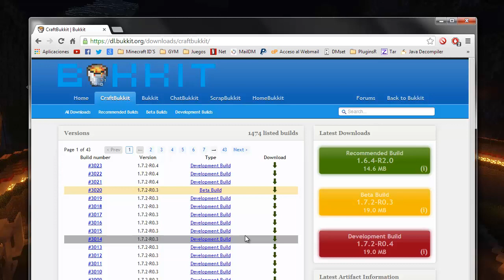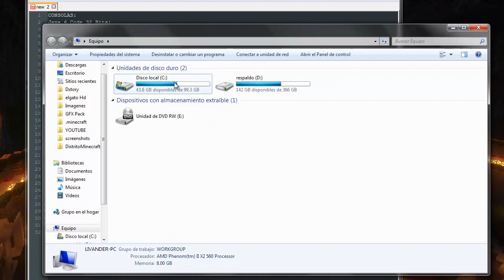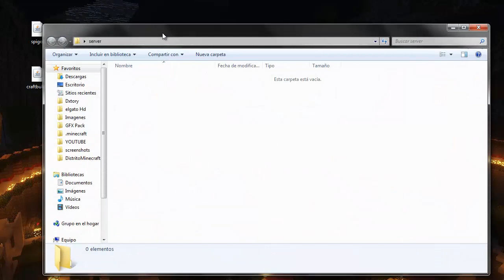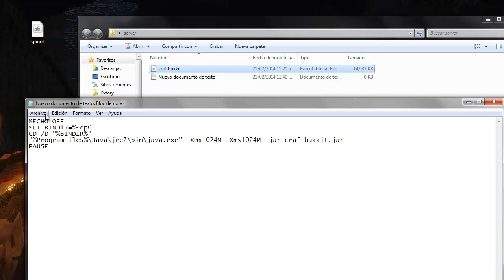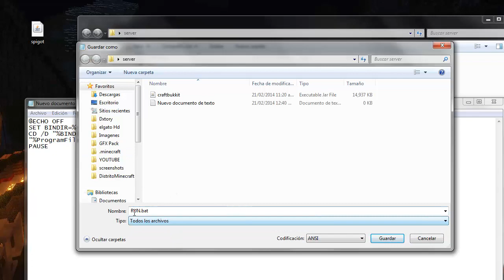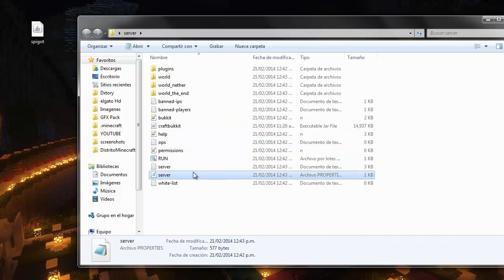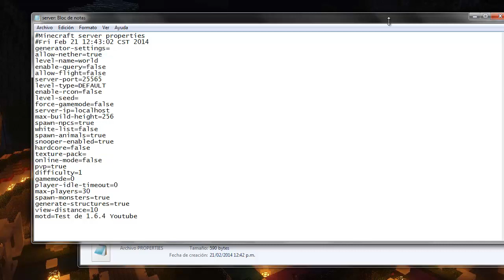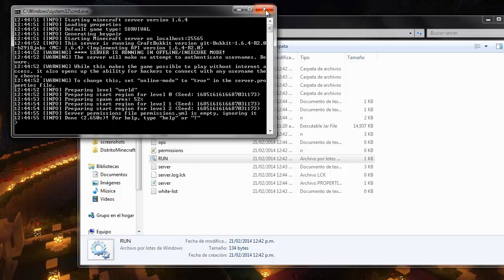Como crear un servidor de minecraft en tu pc | Aprende a usar bukkit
Like , comenta y favoritos :D
▬▬▬▬▬▬▬▬▬▬ServidorDM▬▬▬▬▬▬▬▬▬▬▬▬
IP Del servidor Minecraft: mc.dminecraft.net
▬▬▬▬▬▬▬▬▬▬▬Páginas▬▬▬▬▬▬▬▬▬▬▬▬▬
Codigos para el archivo ejecutador:
*Guarden el archivo como  RUN.bat

CODIGOS

Java 6 Code 32 Bits:

@ECHO OFF
SET BINDIR=%~dp0
CD /D "%BINDIR%"
"%ProgramFiles%\Java\jre6\bin\java.exe" -Xmx1024M -Xms1024M -jar craftbukkit-1.3.2-R1.0.jar
PAUSE

Java 6 Code 64 Bits:

@ECHO OFF
SET BINDIR=%~dp0
CD /D "%BINDIR%"
"%ProgramFiles(x86)%\Java\jre6\bin\java.­exe" -Xmx1024M -Xms1024M -jar craftbukkit-1.3.2-R1.0.jar
PAUSE

Java 7 Code 32 Bits:

@ECHO OFF
SET BINDIR=%~dp0
CD /D "%BINDIR%"
"%ProgramFiles%\Java\jre7\bin\java.exe" -Xmx1024M -Xms1024M -jar craftbukkit-1.3.2-R1.0.jar
PAUSE

Java 7 Code 64 Bits:

@ECHO OFF
SET BINDIR=%~dp0
CD /D "%BINDIR%"
"%ProgramFiles(x86)%\Java\jre7\bin\java.­exe" -Xmx1024M -Xms1024M -jar craftbukkit-1.3.2-R1.0.jar
PAUSE